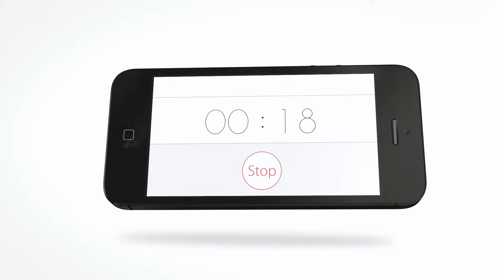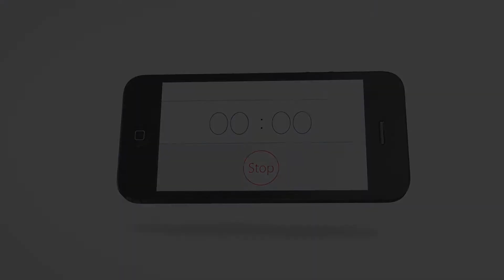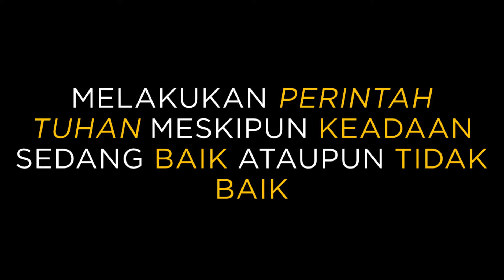GBI Maranatha (25 October 2020) - Sunday School Online Service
GBI Maranatha
Sunday School Service (Online)

Bagi jemaat yang rindu untuk menabur dalam bentuk non-tunai, dapat juga menabur melalui transfer ke nomor rekening GBI Maranatha di bawah ini:

PERSEMBAHAN UMUM/PERSEPULUHAN
BCA HR. MUHAMMAD
GBI JEMAAT MARANATHA

PERSEMBAHAN DIAKONIA
BCA TIDAR
GBI MARANATHA

Dilarang memperbanyak atau mempublikasi ulang baik sebagian maupun seluruh isi video ini ke dalam bentuk apapun.

PEMBERITAHUAN
Akun YouTube GBI Maranatha tidak di-monetized, yang artinya kami tidak menerima penghasilan apapun dari semua video yang ada di dalam akun kami. Kami terus berupaya untuk bisa memberikan pelayanan yang lebih baik agar Anda dapat menyaksikan dengan nyaman.

Kami sungguh-sungguh berdoa agar di manapun Bp/Ibu/Sdr/i berada dalam keadaan yang baik dan sehat serta selalu ada dalam perlindungan, penyertaan, dan pemeliharaan Tuhan.